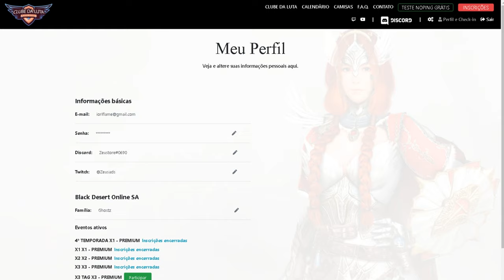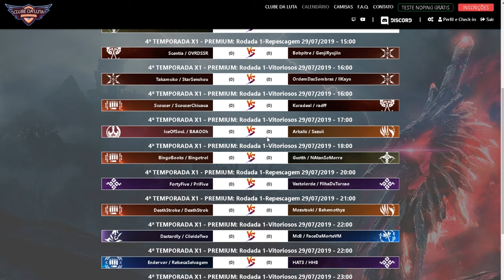CLUBE DA LUTA - BLACK DESERT - COMO FUNCIONA?